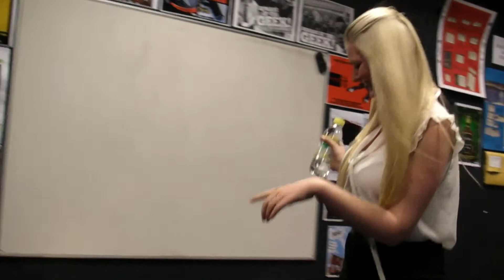WSA Dance & Drama - HND2 'Urban Storeys.' Simulations Part 3.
The HND Year 2 'Urban Storeys' Simulations Part 3.
'Urban Storeys' was created as part of the HND2 Devising Plays Unit.  Using Mike Leigh's Method as Starting Point the students created and developed character and explored Character Interaction through a series of Improvised Simulations.  The brief was to explore the interaction of a number of characters living in apartments in an inner-city high rise.